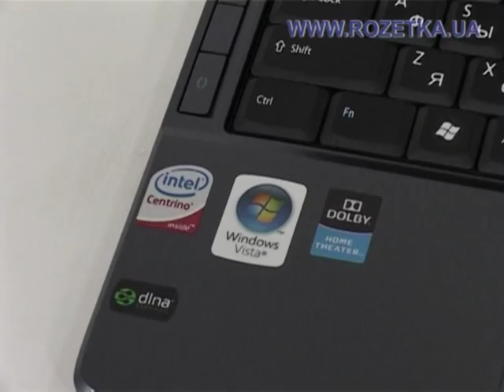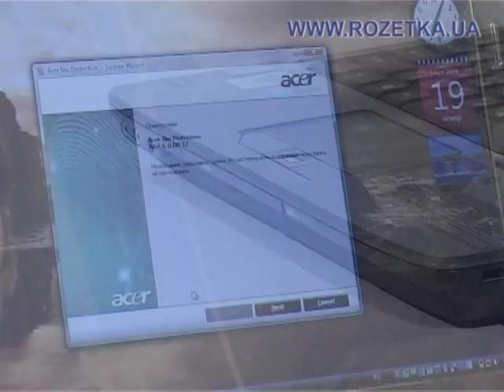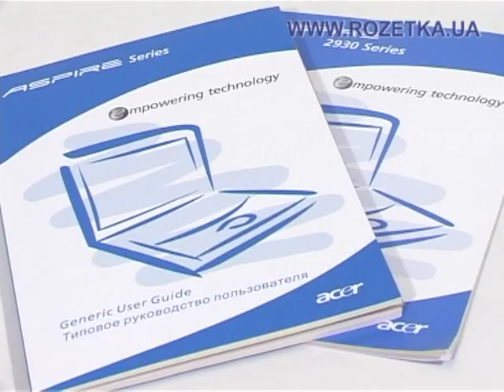Acer Aspire 2930